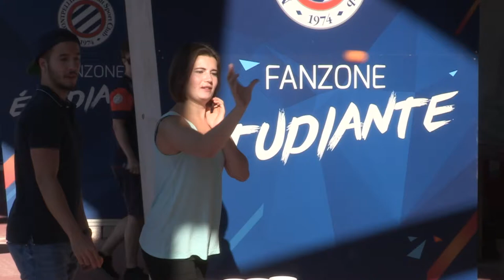La Fan Zone Etudiante MHSC à La Mosson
C'est quoi la FZEMHSC mise en place au stade de La Mosson pour les matchs du Montpellier Hérault SC depuis la rencontre face à Bordeaux ?